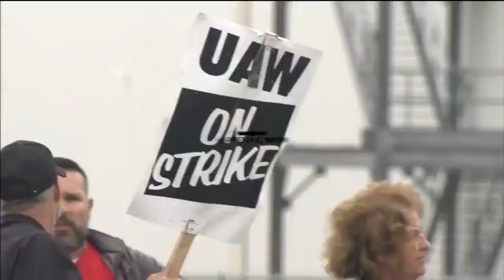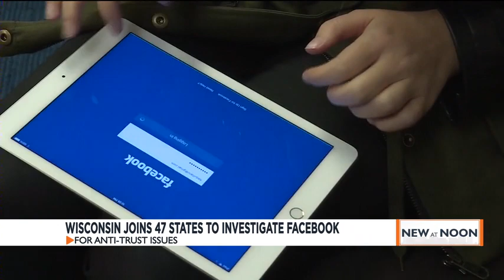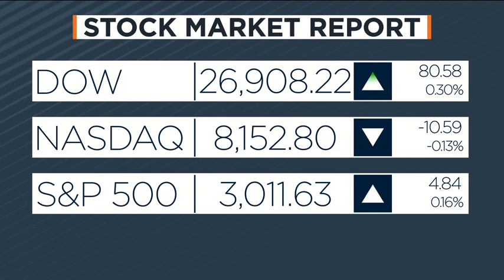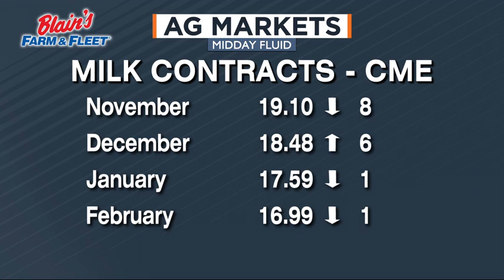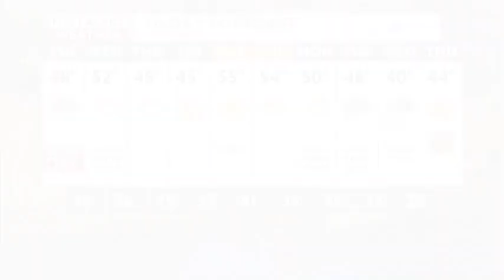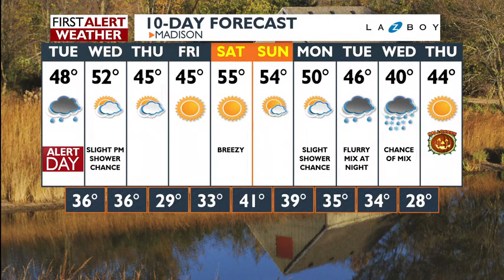News 3 at Noon: October 22, 2019